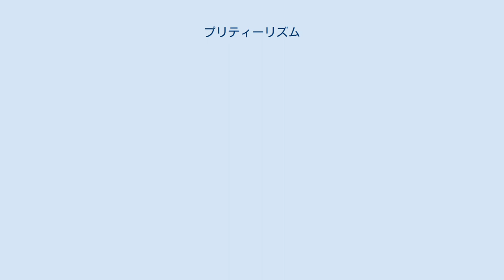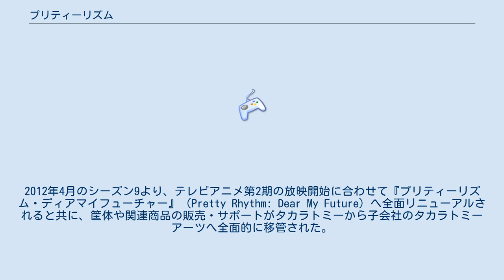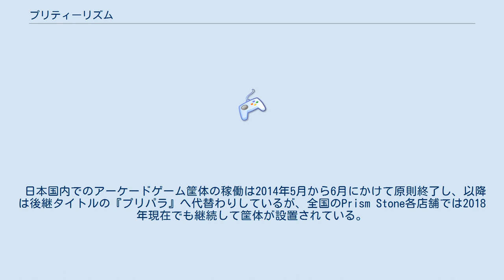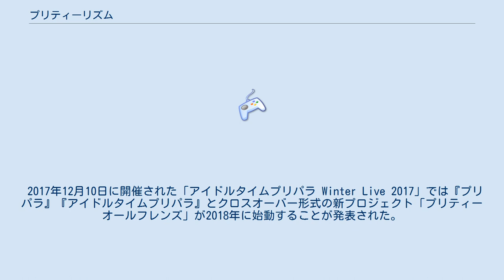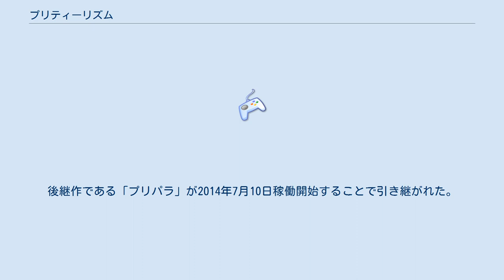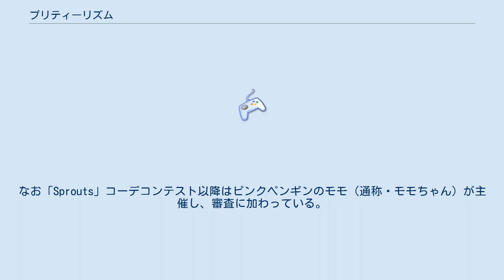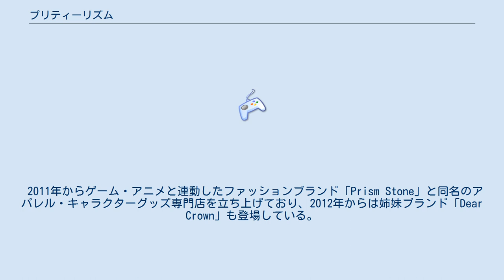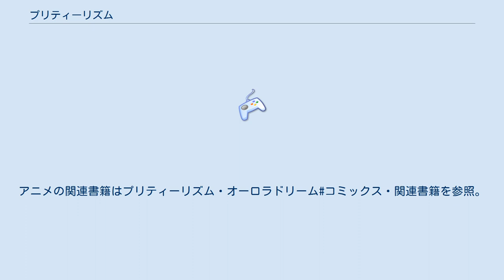プリティーリズム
プリティーシリーズ 」 プリティーリズム 『プリティーリズム』（Pretty Rhythm）は、タカラトミーとシンソフィアが共同開発した日本のアーケードゲーム。
また、ゲームを基にしたメディアミックス作品群。
 略称は、公式では主に「プリズム」が用いられる。
また、後継作品である『プリパラ』および『キラッとプリ☆チャン』を含めて、総称して『プリティーシリーズ』と呼称する。
 『プリティーリズム・ミニスカート』（Pretty Rhythm: Mini Skirt）は2010年7月15日の「シーズン1 夏コレクション」より稼動開始。
テレビアニメの放映開始に合わせて2011年4月に稼動を開始したシーズン4より『プリティーリズム・オーロラドリーム』（Pretty Rhythm: Aurora Dream）にリニューアルされた。
ジャンル上はトレーディングカードアーケードゲームに分類されるが、本作ではカードに代わりプラスチック製のジュエリーを模したハート型のアイテム・プリズムストーンを使用するのが特徴となっている。
2012年4月のシーズン9より、テレビアニメ第2期の放映開始に合わせて『プリティーリズム・ディアマイフューチャー』（Pretty Rhythm: Dear My Future）へ全面リニューアルされると共に、筐体や関連商品の販売・サポートがタカラトミーから子会社のタカラトミーアーツへ全面的に移管された。
 稼働開始時から秋元康との協力によりAKB48研究生発のアイドルユニット・ミニスカートとのコラボレーションが行われ、シーズン2からシーズン6まではミニスカートのメンバー3人がCGキャラクターとなって登場していた。
アイドルユニット・ミニスカートとは別に、タカラトミー女性社員で構成された総勢22名のプロモーションユニット「プリティーリズム隊」も結成。
プロモーションとして各店舗で広報活動を行っている。
 後述の通り、シーズン1の稼働開始時より漫画化・アニメ化・ファッションブランド立ち上げなど広範なメディアミックスが行われている。
この内、ミニスカート（シーズン1 - 3）の文具はタカラトミーの競合事業者であるバンダイナムコグループに属するサンスター文具（セイカブランド）より発売されていたが、ディアマイフューチャーではショウワノートに取り扱いが移っていた。
 日本国内でのアーケードゲーム筐体の稼働は2014年5月から6月にかけて原則終了し、以降は後継タイトルの『プリパラ』へ代替わりしているが、全国のPrism Stone各店舗では2018年現在でも継続して筐体が設置されている。
 『プリパラ』では稼働開始から1年ほど『プリティーリズム』用のプリズムストーンを同タイトル用のプリチケに変換する「交換所」サービスを実施していたが、この交換サービスは2015年7月のバージョンアップを最後に終了した。
 一方でメディアミックスは断続的に続いており、2015年3月から2017年1月までiOS/Android対応のゲームアプリ『プリティーリズムシェイク』が配信されていた。
また、2016年1月には『レインボーライブ』からのスピンオフとなるアニメーション映画『KING OF PRISM by PrettyRhythm』の上映が開始された。
 2017年12月10日に開催された「アイドルタイムプリパラ Winter Live 2017」では『プリパラ』『アイドルタイムプリパラ』とクロスオーバー形式の新プロジェクト「プリティーオールフレンズ」が2018年に始動することが発表された。
プロジェクトの詳細発表は2018年1月下旬の予定。
 2021年3月現在はプリズムストーン東京駅店のみで稼働している。
 シーズン1 - 3のゲーム開始時点ではプレイヤーキャラクターはりずむ1人しか選べなかったが、別売のプリズムメモリーパスでプレイ履歴を保存している場合はランクアップに伴いかのんとセレナがスペシャルストーリーで登場し、選択可能になる。
 シーズン2「秋コレクション」では、プレイヤーに「ミニスカート」キャラクター（みゆみゆ、はるぅ、なんちゃん）が登場する「プリティーリズム・ミニスカートであそぶ」モードが選択可能になり、プリズムストーンのブランドに...